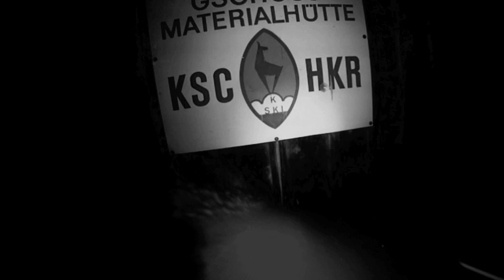ZIPFIBOB Nightrun No.2 Hahnenkamm - Kitzbühel 2013 HD